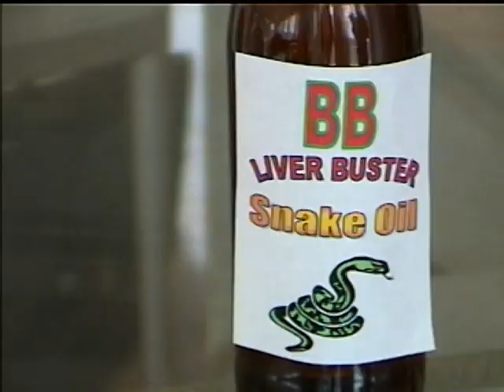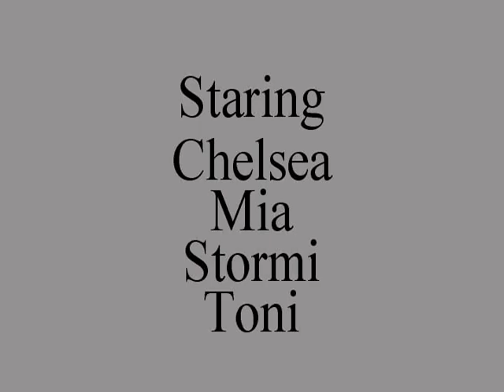BB Queens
BB's